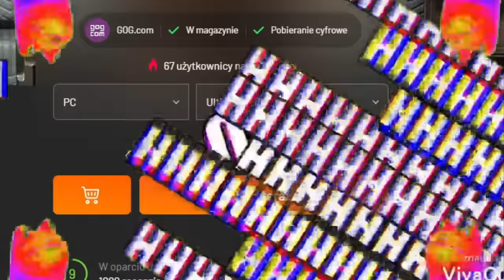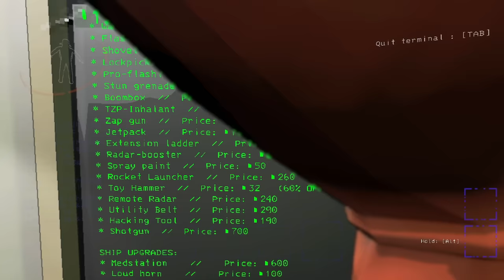ale sracisko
jak to czytasz to napisz w komentarzu "pomidorowa "